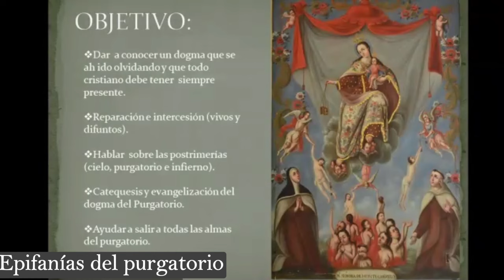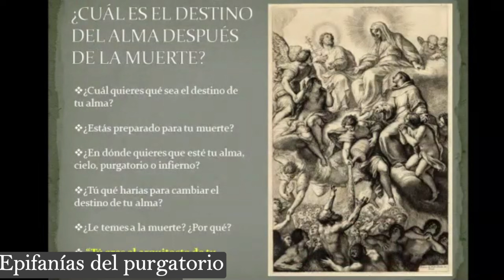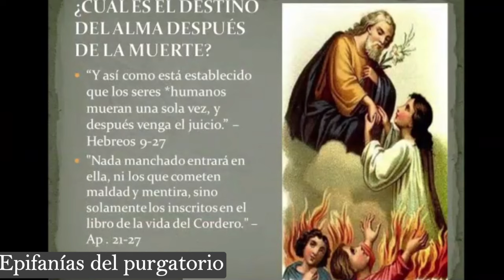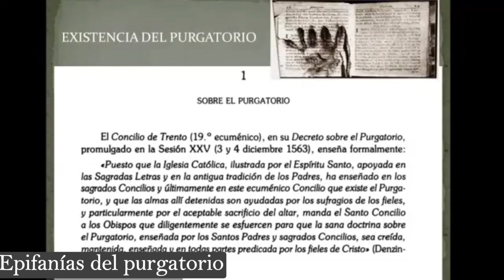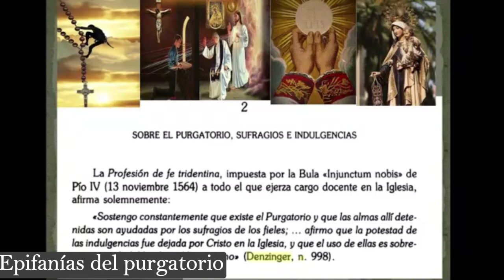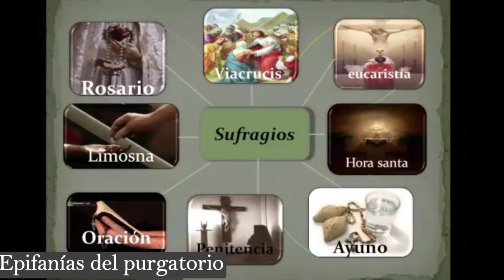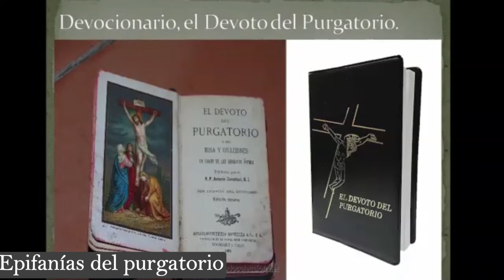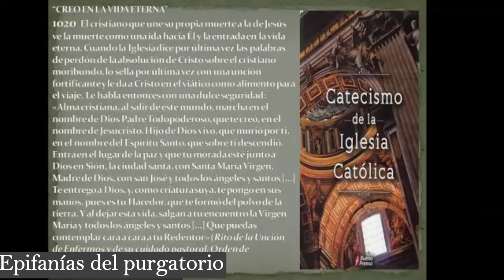Sáquenos de aquí: misterios y realidades del purgatorio - impactante conferencia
"¡Bienvenidos a una experiencia única y reveladora! En este taller realizado en Mexicali, profundizamos en el misterio del Purgatorio, un tema que ha desconcertado y fascinado a millones. ¿Qué es realmente el Purgatorio? ¿Cómo es la experiencia de las almas que están allí? Y lo más importante, ¿qué podemos hacer nosotros para ayudarlas?

Este taller, impartido por expertos en teología y espiritualidad, nos lleva a explorar testimonios reales, enseñanzas de la Iglesia, y nos revela cómo podemos ayudar con esas almas que claman: ‘¡Sáquennos de Aquí!’ Descubre el poder de la oración, el sacrificio y el amor para liberar a las almas en el Purgatorio y cómo esto impacta en nuestras propias vidas.

No te pierdas esta conferencia que te hará reflexionar y te inspirará a actuar.

Prohibido descargar este video sin previa autorización de los propietarios de este canal . NO puede ser usado Ni en TikTok , ni Reels, Ni Shorts, ni Instagram, Ni Facebook, ni ninguna otra plataforma digital, ni por escrito ,ni ningún otro medio ajeno a este canal Epifanías del purgatorio .